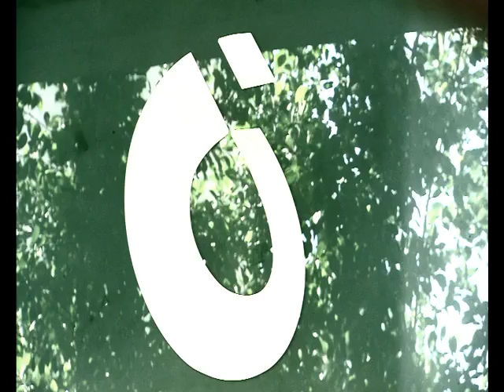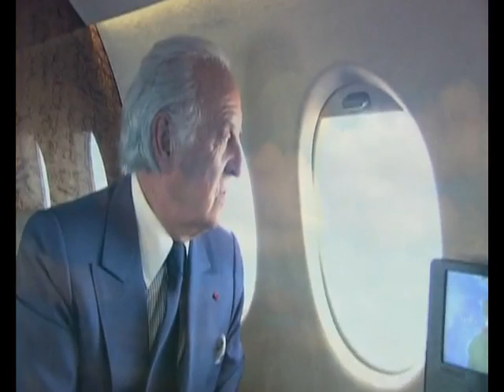Othman Benjelloun - Plus loin que l'horizon - Part I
Othman Benjelloun - Plus loin que l'horizon.